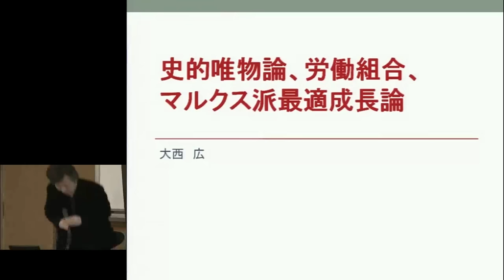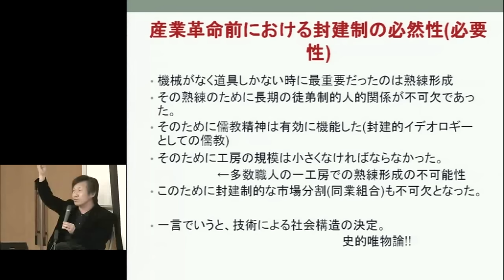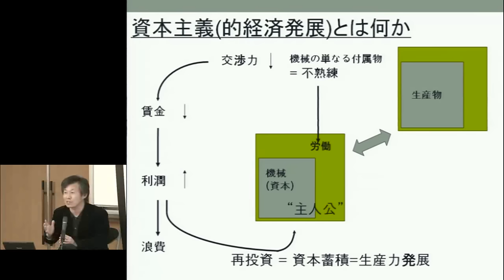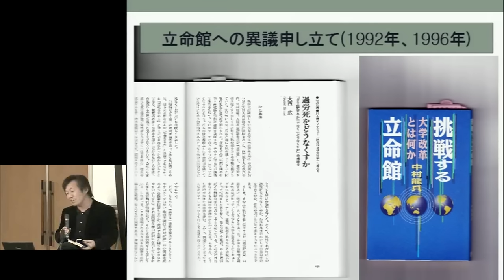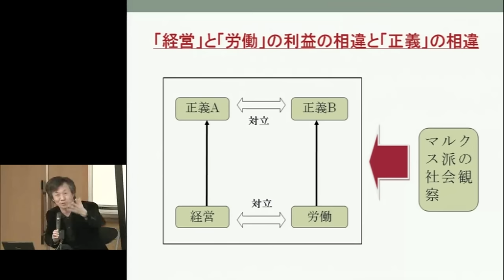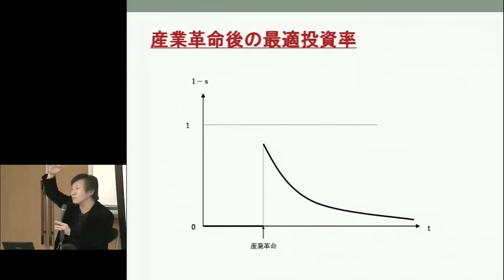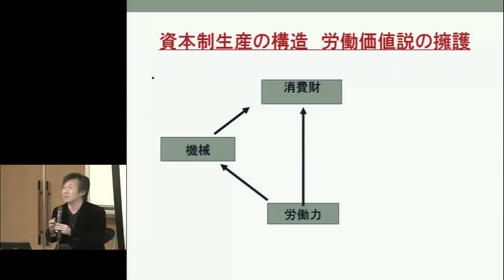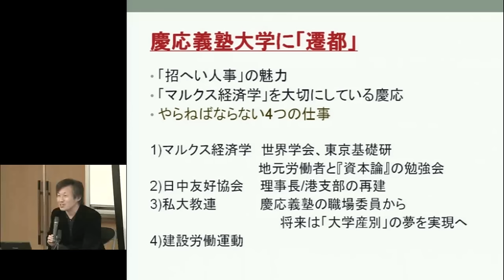京都大学2011年度退職教員最終講義 大西 広（経済学研究科 教授）「史的唯物論、労働組合運動、マルクス派最適成長論」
京都大学2011年度退職教員最終講義

大西 広（経済学研究科 教授）
「史的唯物論、労働組合運動、マルクス派最適成長論」